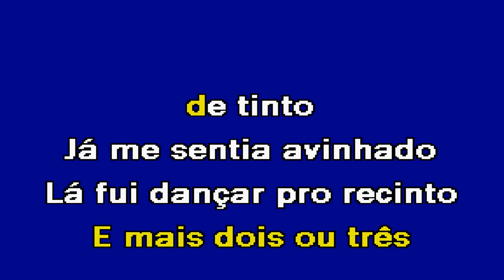VIRA DAS RAPARIGAS Os Trastes Karaoke